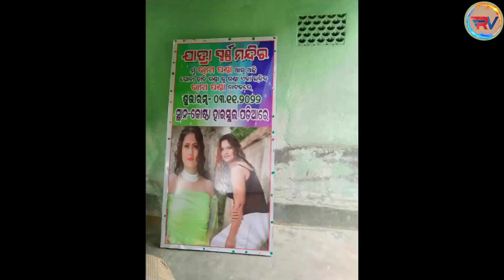Jatra Swarnamandir | ଯାତ୍ରା ସ୍ବର୍ଣ୍ଣ ମନ୍ଦିର ଆସୁଅଛି kostha swarnamandir jatra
odia jatra
jatra agana
jatra swarnamandir
swarnamandir jatra
jatra song
odia super hit jatra
rangamahal jatra
jatra swarna mandira
jatra swarnamandir starcast
jatra agana channel
new odia jatra
jatra swarnamandir starcast video
full odia jatra
jatra swarnamandir starcast video 2022
jatra video,odiya jatra
jatra comedy
jatra swarna mandir
jatra,swarnamandir
jatra swarna mandir love song
sidharth tv new jatra